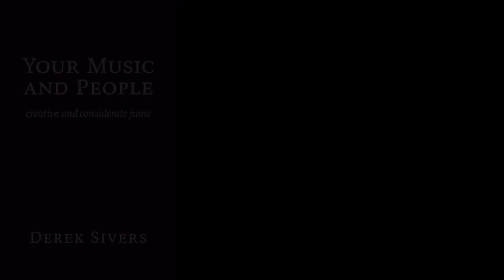Art doesn’t end at the edge of the canvas - by Derek Sivers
Chapter 3 from the book “Your Music and People”. for more.